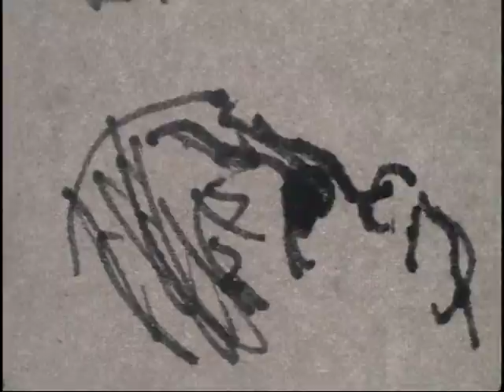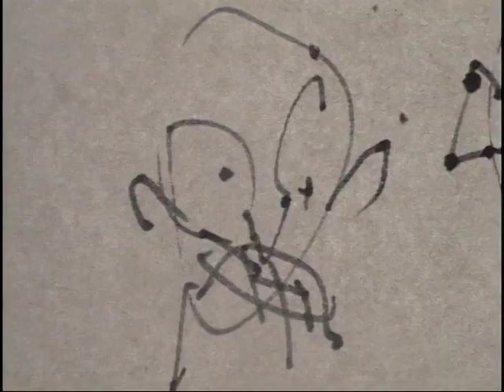Animals & Silhouette / qov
動物と輪郭
Animals & Silhouette
2016

Exhibition and live performance
"Animals & Silhouette"
Venue: Eath&Salt
Producer: Yumiko Yokoyama (Kei Matsushita Design Office)